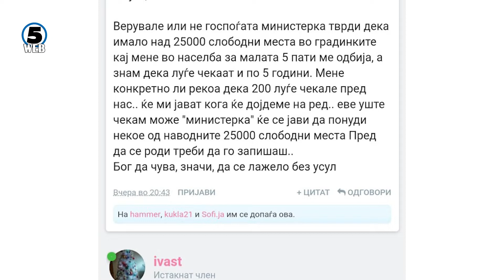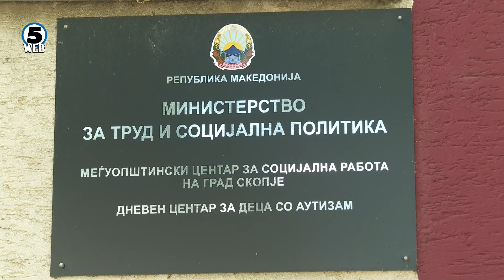Шахпаска: Има листи на чекање за во градинка, но има и слободни места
Никој во државата не знае точно колку деца се на листите за чекање во градинките.